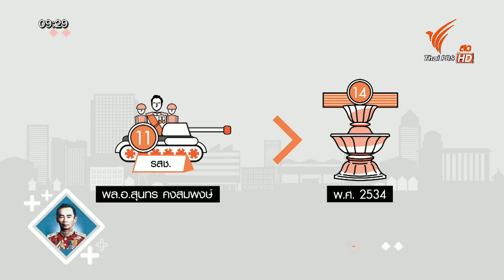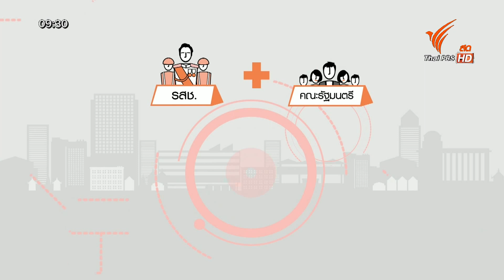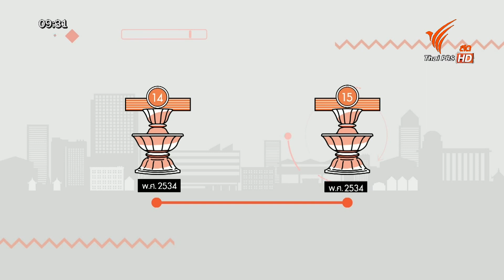รัฐธรรมนูญไทย ฉบับที่ 14 ธรรมนูญการปกครองราชอาณาจักร พ.ศ. 2534 สังคมศึกษาฯ ม.1-6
ผลิตโดย Thai PBS
สังคมศึกษา ศาสนา และวัฒนธรรม ม.1-6
มาตราฐาน ส 2.2
ส 4.2
รัฐธรรมนูญไทย ฉบับที่ 14 ถูกประกาศใช้หลังการรัฐประหารครั้งที่ 11 โดยคณะ ร.ส.ช. ซึ่งมีเนื้อหาคล้ายกับฉบับที่ 12 ที่ใช้ช่วงหลังเหตุการณ์ 6 ตุลาคม 2519 รัฐบาลมีอำนาจเบ็ดเสร็จจัดการกับบุคคลที่ถูกกล่าวหาว่าละเมิดกฎหมายฉบับนี้